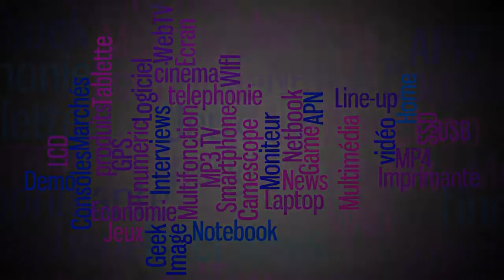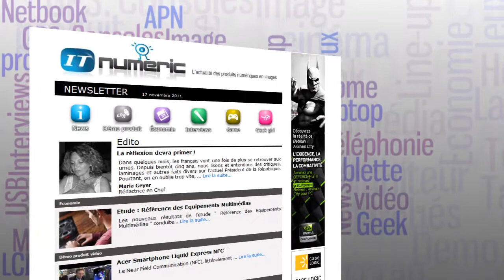Caméscope JVC Everio Wi-Fi modéles V/VX-E/EX-GZ/GX1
JVC propose une nouvelle gamme de caméscope WiFi , les modèles EX, VX et GX intègrent une fonction Wi-Fi : Surveillance en direct,E-mail et liaison smartphone...